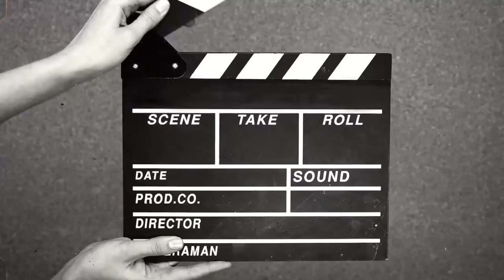Star Anise Flower Tea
staraniseflower
staraniseflavour
beautifultea
tastytea
easytea
differenttea
tealovers
healthytea
టీ
టీ బిగినర్స్
స్టార్ సోంపు పువ్వు టీ
రంగు రుచి వాసన
టీ
టీ తయారీ విధానం
ఈజీగా టీ తయారు చెయ్యడం
హేమాస్ బొమ్మరిల్లు